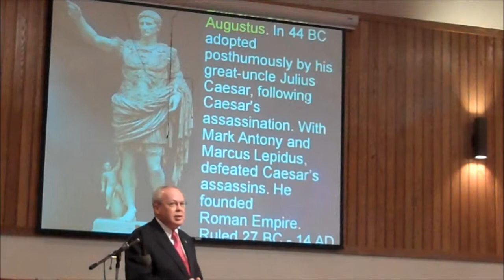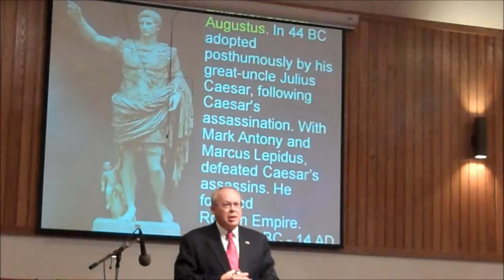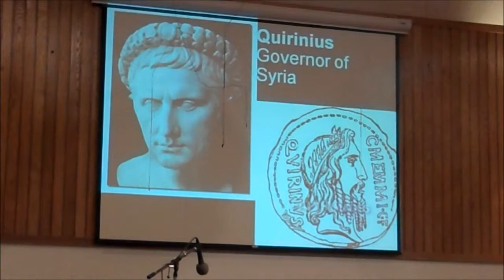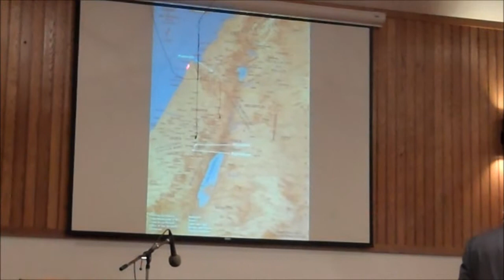"The Life & Times of Jesus: The Birth of Jesus" Pastor Rick ~ am service ~ August 11, 2013 ~ 6of6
433 S. San Jacinto

1068 E. Mayberry